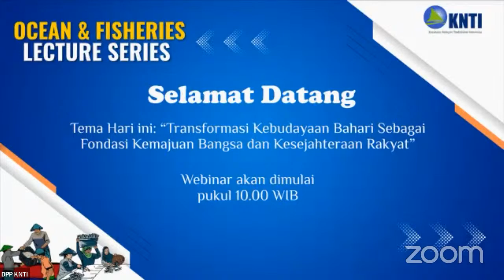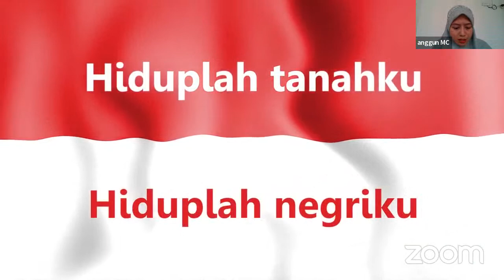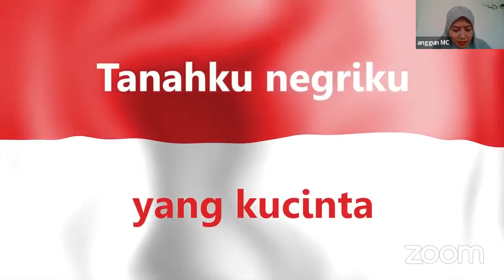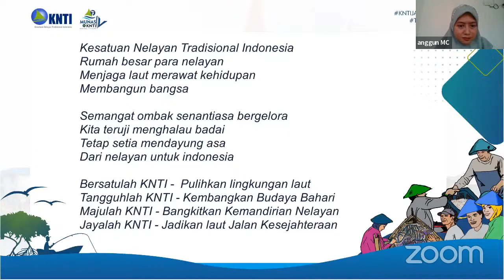Ocean and Fisheries Lecturer Series #2